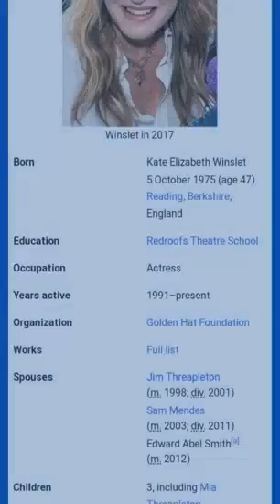Kate Elizabeth Winslet CBE (born 5 October 1975) is an English actress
Kate Elizabeth Winslet CBE (/ˈwɪnzlət/; born 5 October 1975) is an English actress. Known for her work in independent films, particularly period dramas, and for her portrayals of headstrong and complicated women, she has received numerous accolades, including an Academy Award, a Grammy Award, two Primetime Emmy Awards, five BAFTA Awards and five Golden Globe Awards. Time magazine named Winslet one of the 100 most influential people in the world in 2009 and 2021. She was appointed Commander of the Order of the British Empire (CBE) in 2012.
Winslet studied drama at the Redroofs Theatre School. Her first screen appearance, at age 15, was in the British television series Dark Season (1991). She made her film debut playing a teenage murderess in Heavenly Creatures (1994), and went on to win a BAFTA Award for playing Marianne Dashwood in Sense and Sensibility (1995). Global stardom followed with her leading role in James Cameron's epic romance Titanic (1997), which was the highest-grossing film at the time. Winslet then eschewed parts in blockbusters in favour of critically acclaimed period pieces, including Quills (2000) and Iris (2001).
The science fiction romance Eternal Sunshine of the Spotless Mind (2004), in which Winslet was cast against type in a contemporary setting, proved to be a turning point in her career, and she gained further recognition for her performances in Finding Neverland (2004), Little Children (2006), Revolutionary Road (2008), and The Reader (2008). For playing a former Nazi camp guard in the latter, she won the BAFTA Award and the Academy Award for Best Actress. Winslet's portrayal of Joanna Hoffman in the biopic Steve Jobs (2015) won her another BAFTA Award, and she received two Primetime Emmy Awards for her performances in the HBO miniseries Mildred Pierce (2011) and Mare of Easttown (2021). In 2022, she produced and starred in the single drama "I Am Ruth", winning two BAFTA TV Awards, and played a supporting role in Cameron's top-grossing science fiction film Avatar: The Way of Water.
For her narration of a short story in the audiobook Listen to the Storyteller (1999), Winslet won a Grammy Award. She performed the song "What If" for the soundtrack of her film, Christmas Carol: The Movie (2001). A co-founder of the charity Golden Hat Foundation, which aims to create autism awareness, Winslet has written a book on the topic. Divorced from film directors Jim Threapleton and Sam Mendes, Winslet has been married to businessman Edward Abel Smith[a] since 2012. She has a child from each marriage.